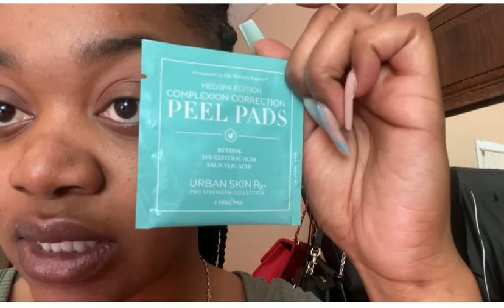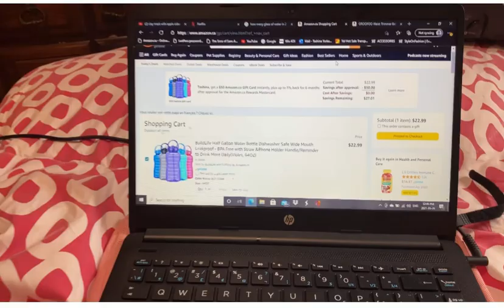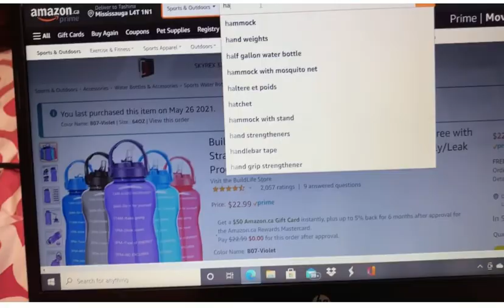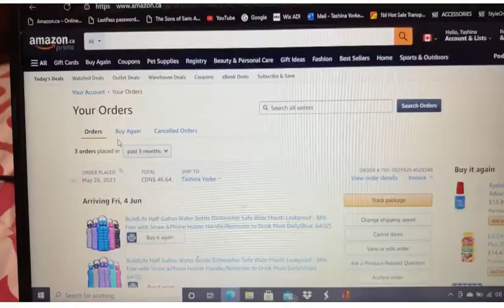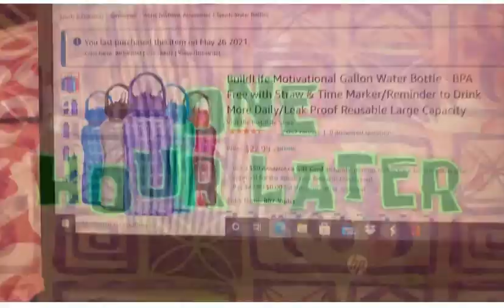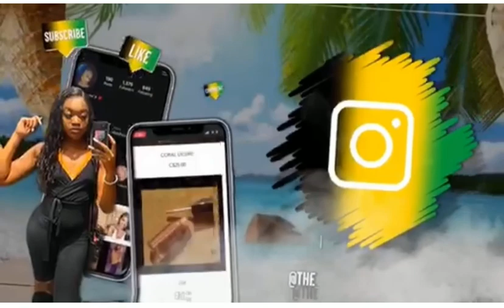WEEKLY VLOG: NEW SKINCARE ROUTINE | PACKING TMYC ORDERS | NEW HAIRSTYLE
Here is Another Weekly Vlog!

This Vlog is VERY long over due!
Thank you to everyone who has been patient & understanding 👍🏽

This Week was very unpredictable to say the least lol

Watch To See What I Was Able To Complete... Or Not LOL

Hit That Notification 🔔 To Keep Up With My Post!